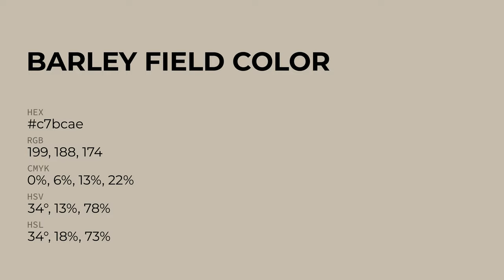Barley Field color c7bcae hex color - Yellow color - Cool color c7bcae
What color is Barley Field ? c7bcae hex color - Yellow color - Cool color c7bcae

Hex c7bcae Color Code is also known as Barley Field color.

Hex c7bcae Color code in RGB color code model is created after adding 78.04% red color, 73.73% green color and 68.24% blue color.
Hex c7bcae Color code in CMYK color (process color) code model is generated after subtraction of 0% cyan, 5% magenta, 12% yellow and 21% black.